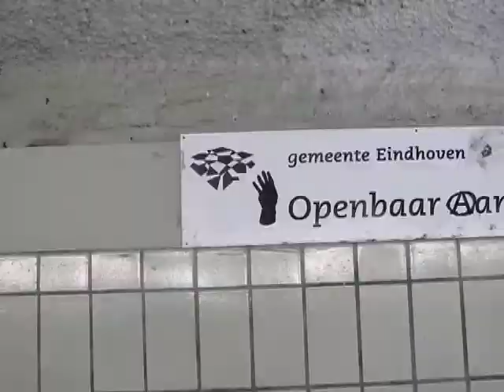INFLUENZA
a little movement van jeroen jongeleen - animatie van zijn stickers